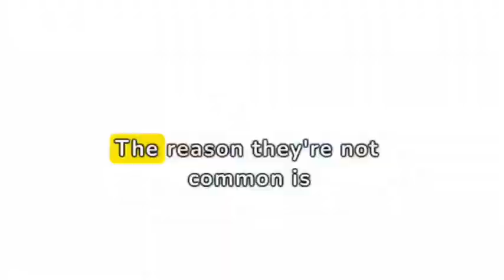Pink Fairy Armadillo